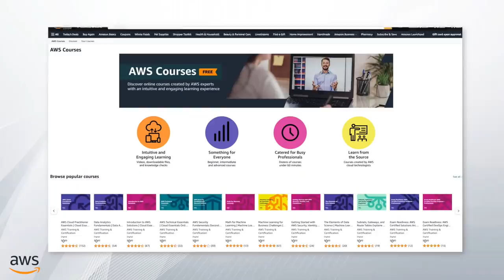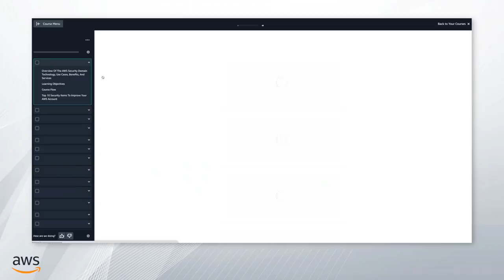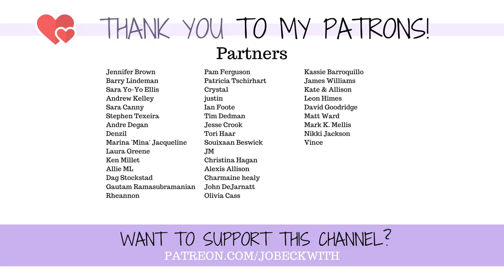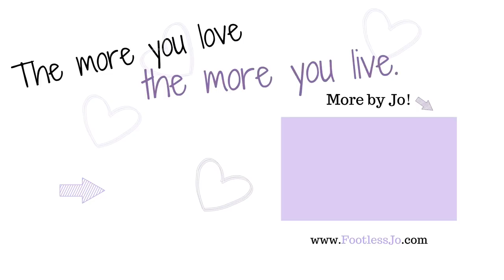The Toughest Thing After Amputation is NOT What You'd Expect! [CC]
Adjusting to life without a limb had a learning curve like nothing else I've ever experienced! Here are the top 5 things I struggled with while adapting to a new body!

Jo Beckwith
3578 Hartsel Drive #615

MY STORY //

MY EQUIPMENT //